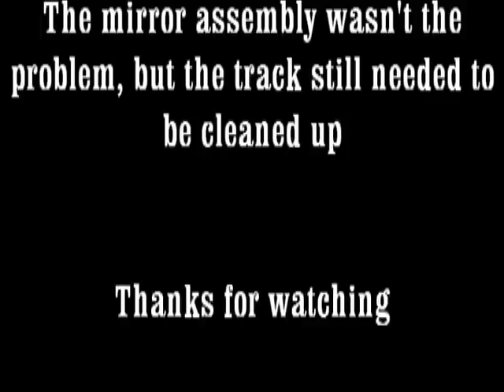Gmc Sierra Power Extending Mirror inspection and repair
Digging into the mirror assembly with non working glass, heater and power sliding.  Mirror test good.  Next up, the power switch. Extending motor polarity is as follow: Black wire neg, black with red stripe pos will extend. reverse polarity to retract.